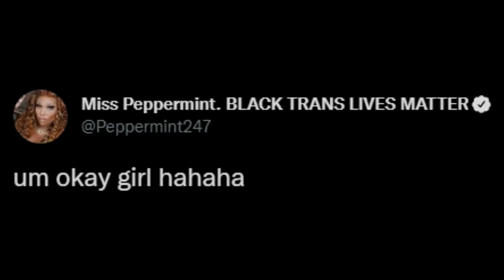Constantinos Christoforou - Slow